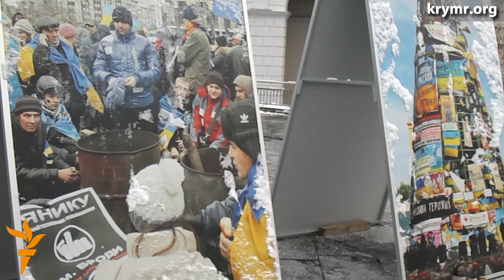Политолог об обысках и задержаниях в Крыму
Политолог Сергей Костинский пояснил происходящие в Крыму массовые обыски и задержания с позиции логики российского руководства. По его мнению, Россия в Крыму использует все репрессивные инструменты, которыми обладает и которыми хорошо умеет пользоваться. Радикалы и шовинисты сводят национальные счеты с теми, с кем им мешала свести счеты украинская власть.